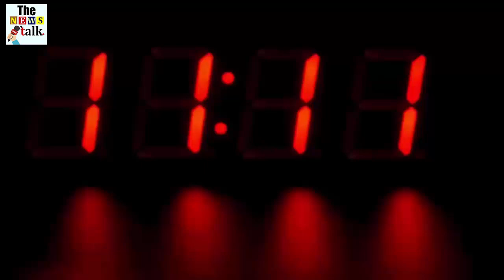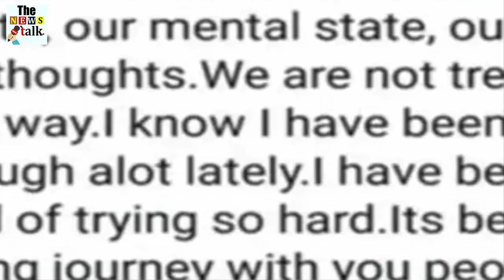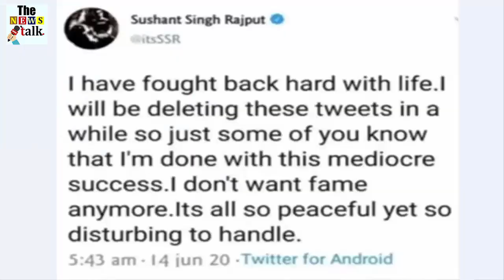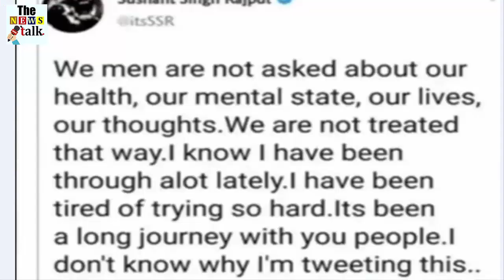अभी अभी : सुशांत के ट्वीट ने मचाया हड़कंप, देखके लगेगा झटका, हैरान रह जायेंगे आप भी...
These three tweets of Sushant Singh have been found. By reading this, the mood of the time of Sushant Singh can be known.

Sushant Singh Rajput News In Hindi: Sushant Singh Rajput M S Dhoni Actor

Sushant Singh Rajput News , Sushant Singh Rajput, Sushant Singh Rajput M S Dhoni Actor, Sushant Singh , Sushant Singh movie, Sushant Singh song, Sushant Singh bollywood

Sushant Singh's close aides of Rajput are telling that he was in depression for the last 6 months. Some friends of 34-year-old Sushant were also at his house. After the news of Sushant's demise, the entire Bollywood is in a can.